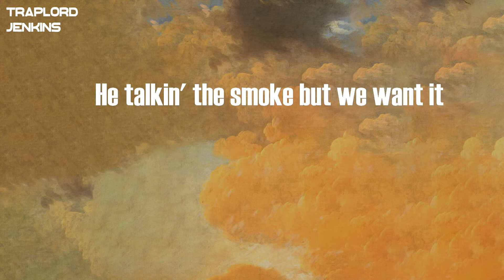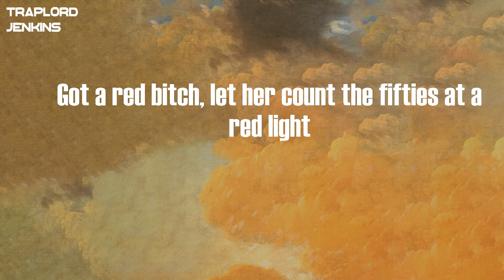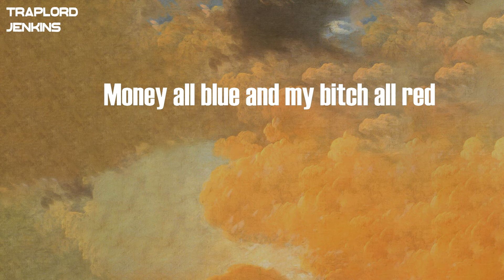Rich The Kid - Red (Lyrics)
Lyrics  Rich The Kid - Red:
Ayy, let me hear that ho, Jeff (Ayy, let me hear that)
Red bitch, red hair, she get flown out
Red bottoms, but ain't slippers, got her toes out
Red guts on the Lamb' when I pull it out
Money all blue and my bitch all red
Drank, red, bitch red, gimme head
She gon' suck me 'til I'm dead
The Glock got a beam on it
My money so tall I can lean on it
He talkin' the smoke but we want it
I pull out the dick, she ease on it
I pull out a bag and sleep on it
You talkin' 'bout the beat? I got Jeff on it
Forgiato got the red on it
Fuck her on the floor not the bed only
Some my niggas they bangin' the blues
Some they bangin' that red
Know she want some brand new shoes
'Long as them bottoms is red
Pour up the red, I'm on the meds
Her birkin is red, middle finger to the fed
Bitch, I was broke, then I got rich, did it in real life
Got a red bitch, let her count the fifties at a red light
Lamborghini got the red guts
She a good girl, but she bad as fuck
Beep-beep when she backin' up
Get her a bag when she actin' up
Red cup, she got Henny, I got red stuff
First class to redeye, how she pullin' up